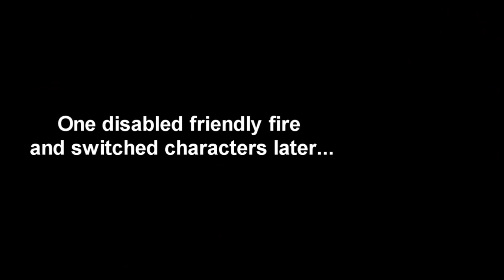Gunnheim Co-op /w Dreygen Pt. 1 - Viking Jesus Princess!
I am joined by Dreygen to conquer the land and take down Odin with a plethora of guns in this co-op twin-stick shooter!

Dish out carnage of hellish proportions in Gunnheim, a top-down co-op shooter where the equation is simple: vikings + guns = mayhem!

Have a request? BRING IT ON!

Game key was provided by SIEIDI Ltd for let's play purposes.